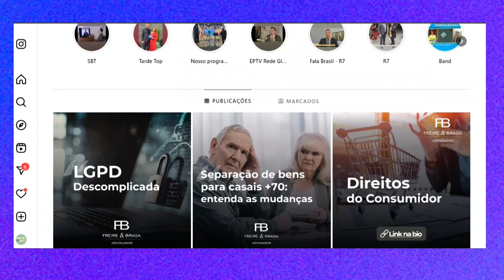TARDE TOP 15 02 24 BL3